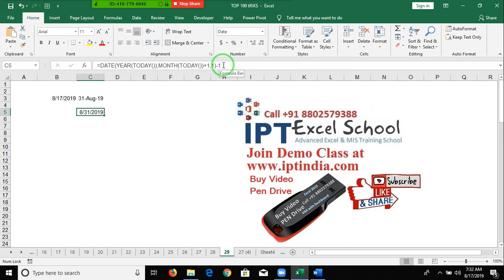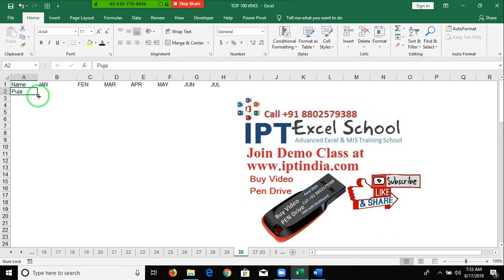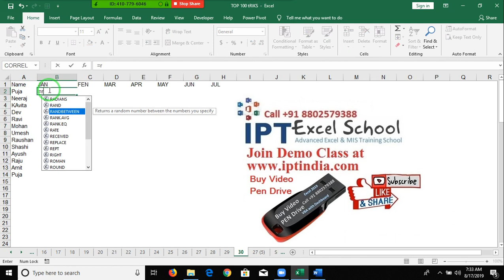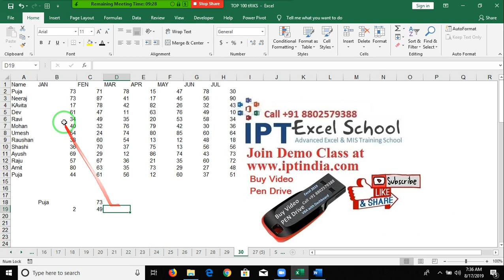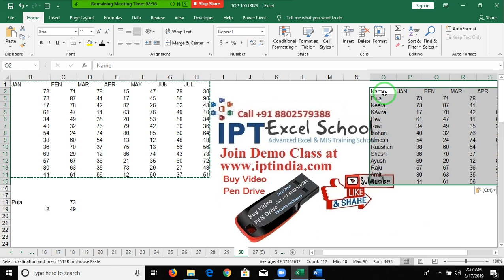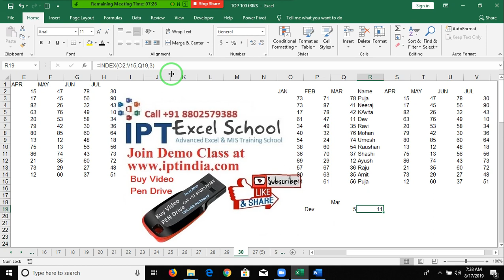Class -3 Top 100 Microsoft Excel Tips and Tricks Part - 4